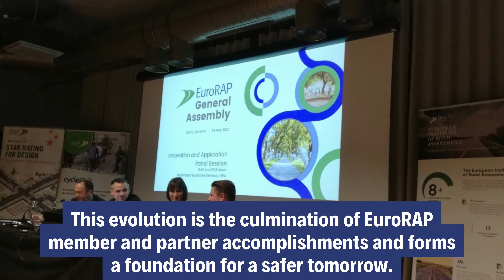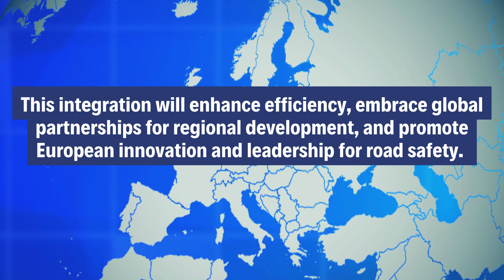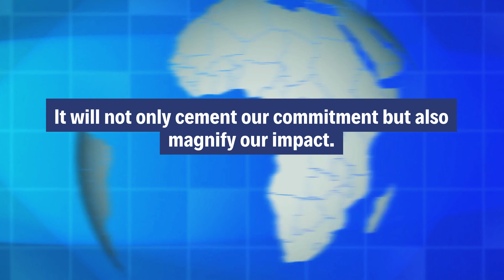EuroRAP - the evolution of RAPinEurope 2023